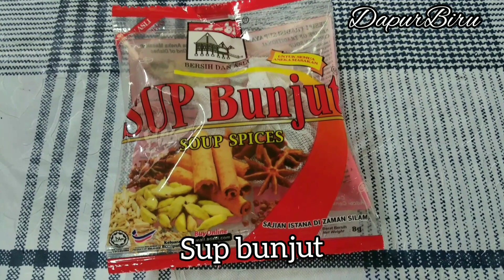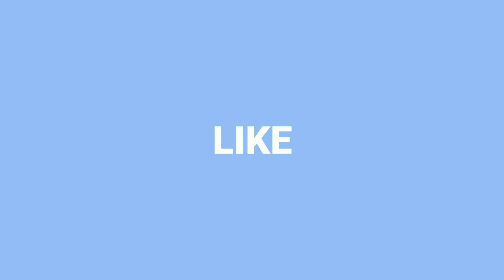SUP IKAN BAIK UNTUK KANAK- KANAK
Hai semua, hari ini sis nak kongsikan resipi sup ikan sekot. Bertambah tambah makan bila dapat sup ikan 🤗

Bahan2
Ikan sekot
4 serangkai/ sekawan
Sup bunjut
Garam ( Ikut rasa)
Bawang merah & putih  & halia( ditumbuk)
Minyak
Air

Selamat mencuba 🤗